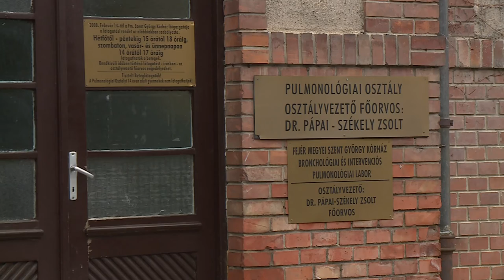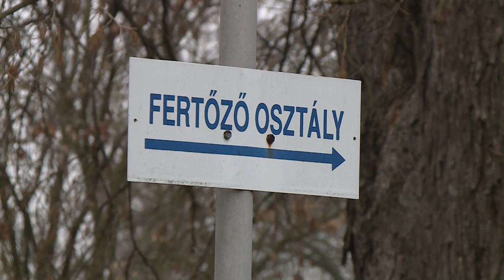200128 Esti Mérleg Kórház